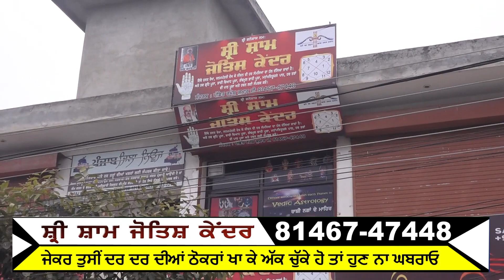ਜਲੰਧਰ ‘ਚ ਵਿਅਕਤੀ ‘ਤੇ ਚੱਲੀਆਂ ਤਾਬੜਤੋੜ ਗੋਲੀਆਂ, ਅੱਗੋ ਹਸਪਤਾਲ ਵਾਲਿਆ ਦਾ ਦੇਖੋ ਹਾਲ